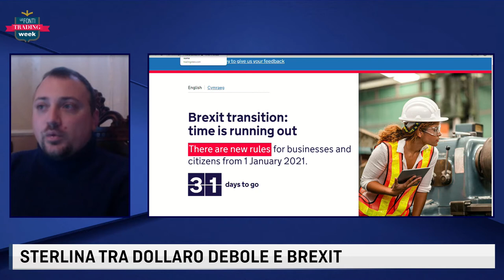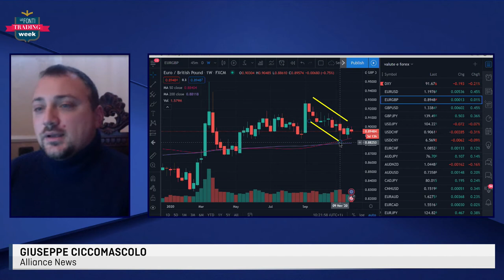LE FONTI TRADING WEEK con Giuseppe Ciccomascolo e Andrea Miscia